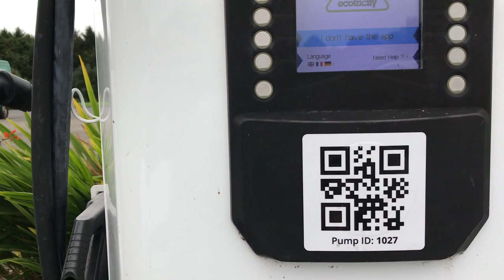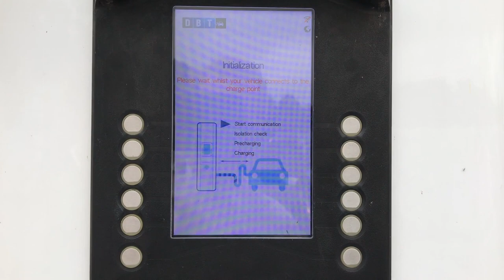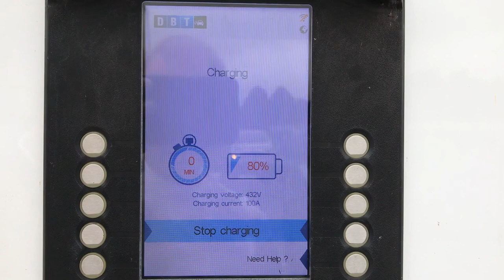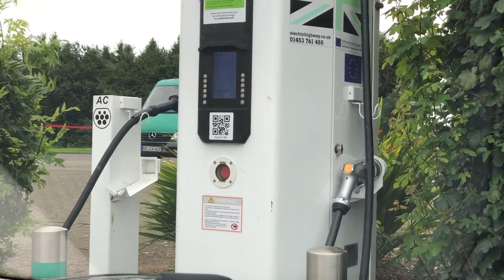I-Pace Vlog - Public Charging Adventure #6 - EcoTricity Gretna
I've had a lot of requests to upload this video. It's been quite a controversial discussion point as so many people seem to have issues with EcoTricity, but I have yet to have a single failure. So I did this short Public Charging Adventure video showing how simple and reliable "the Electric Highway" by EcoTricity has always been for me. No special techniques were used to start the charge, just the exact instructions as stated on the charger.

Thinking of switching your energy supply to the Octopus Go tariff for EV owners (5p per kWh for four hours every night)?